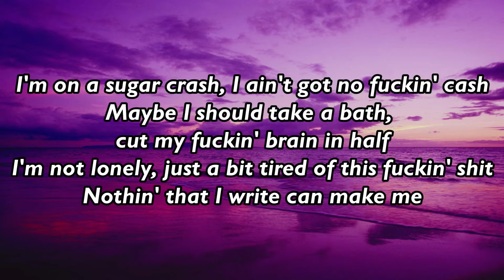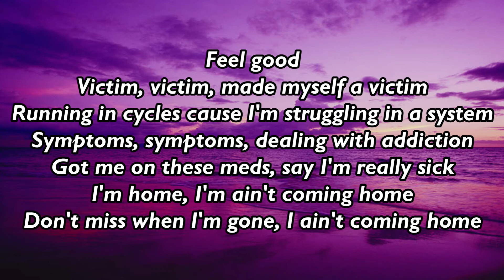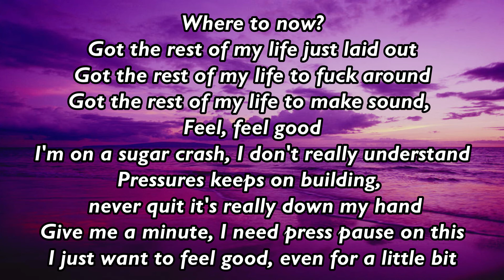ElyOtto - SugarCrash! (Lyrics) ft. Kim Petras & Curtis Waters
Buy Ikigai: The Japanese Secret to a Long and Happy Life